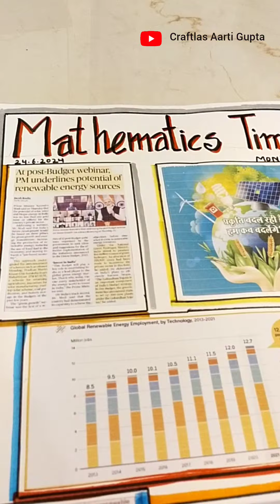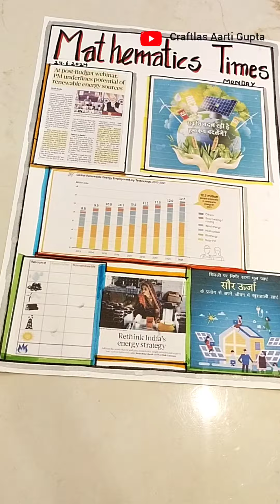How To Make Mathematics Newspaper For School Project Holidays Homework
join online Trousseau Packing Classes by Craftlas

For joining CraftLas extra innovating videos